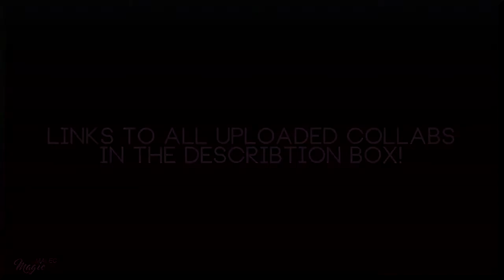Collab Parts #3.1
This time I joined so many collabs...I couldn't even put them in one video haha xD
Go watch all these fabulous collabs!

#6 - Men of Color (Same Love):
NOT POSTED YET

#8 - Multicouples (ShatteredHunter):
NOT POSTED YET

#18- Teen Wolf Couples (MulticouplesStudios):
NOT POSTED YET